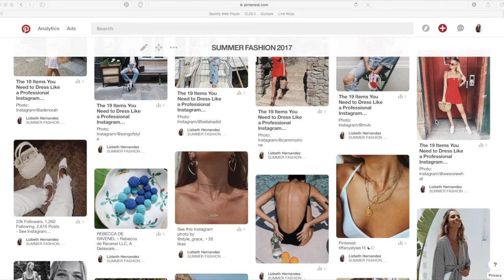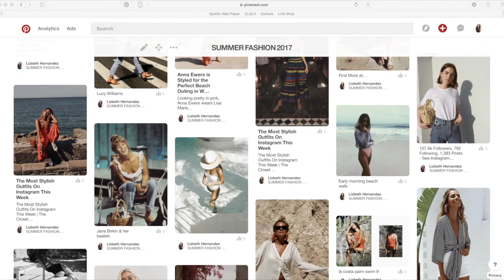Summer Fashion Haul 2017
Hey hey! Thought I'd share the vibe and pieces I'm rocking this summer! I shared how I gather inspiration each season, so be sure to check out my pinterest board to see where I pulled inspiration from this summer.

xx

Capulet Crop
Caputlet Pants
Red Capulet Dress
American Eagle Wrap Skirt
American Eagle Pink Off the Shoulder Top

Shoes
Nike Cortez Sneakers
Jeffrey Campbell Sandals
Schutz Sandals
Schutz Sandals (black version)
Steve Madden Platform Espadrille
Superga Platform Espadrille

Similar to Boater Hat
Similar here too
Round Basket Bag
Mini Basket Bag